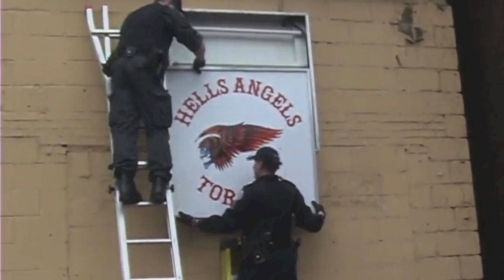WIRETAP: A message from a mobster wanting his money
A taste of The Mob Reporter on YouTube. Audio is an actual voice mail message left by a gangster and caught on a wiretap. But I made it safe for work. The voice is the big guy pictured in the thumbnail: "Big Gus" Alevizos. Remaining video images from various gang-related files as a channel trailer of The Mob Reporter on YouTube.